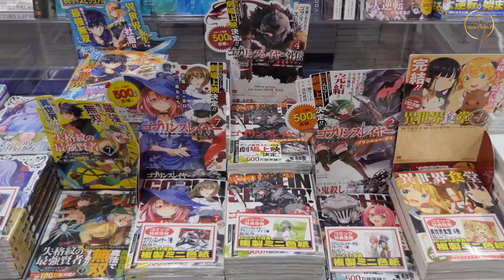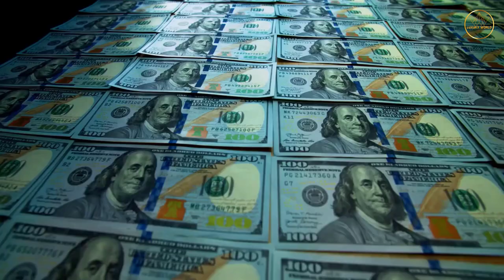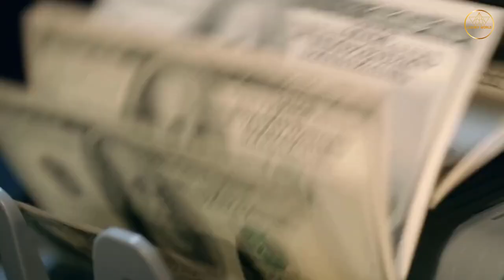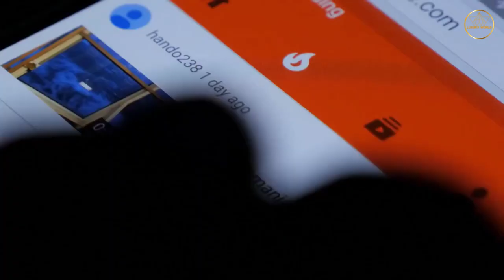PARIS HILTON'S LIFESTYLE 2022 - All the Info You Need on Net Worth, Fortune, Car Collection, Mansion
In this video, we'll be giving you all the info you need on Paris Hilton's lifestyle in 2022. From her net worth to her car collection and mansion, we'll give you everything you need to know about the socialite's latest year.

Don't miss out on Paris Hilton's lifestyle in 2022! In this video, we'll be giving you all the info you need to know about her latest year. From her net worth to her car collection and mansion, we'll give you everything you need to know about the socialite's latest year. All the Info You Need on Net Worth, Fortune, Car Collection, Mansion... So be sure to check out this video to get all the details on Paris Hilton's lifestyle in 2022!

🎬SUGGESTED VIDEOS
Don't forget to watch other videos. Please check them out :